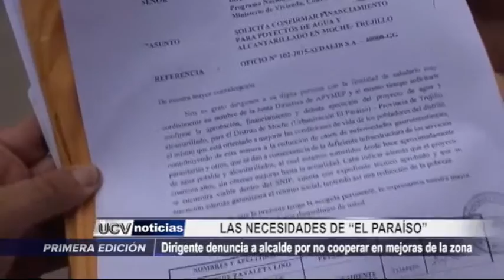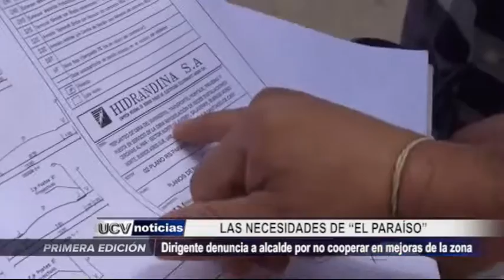Moche: Dirigente denuncia a alcalde por no cooperar